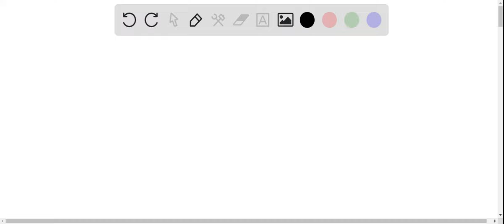2) An object that hangs from the ceiling of a stationary elevator by spring described by Hooke's Ia…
2) An object that hangs from the ceiling of a stationary elevator by spring described by Hooke x27;s Iaw oscillates with period T. If the elevator accelerates upward with acceleration 2g what will be the period of oscillation of the object? A) 4T B) 2T C)T D) T/2 E) T/46